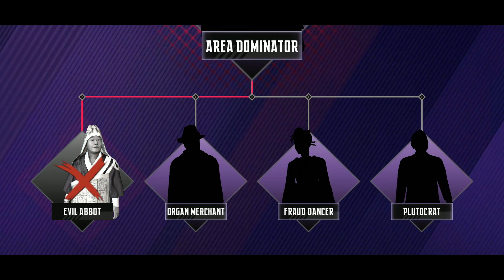Ninja’s Creed 3D Sniper Shooting Assassin Game android gameplay